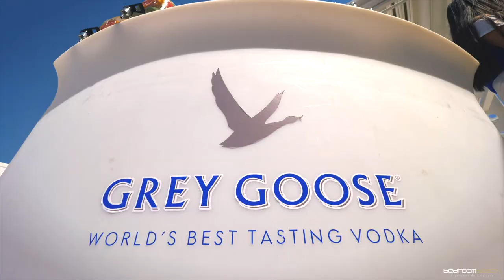Grey Goose @ Bedroom Beach 2017